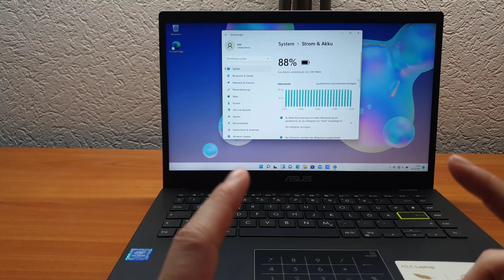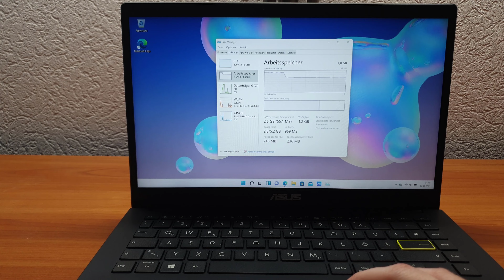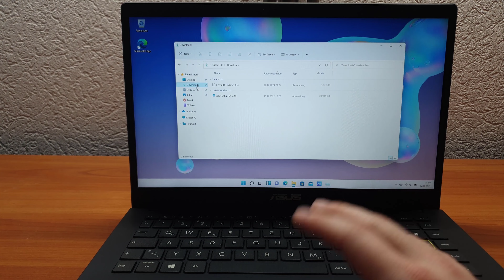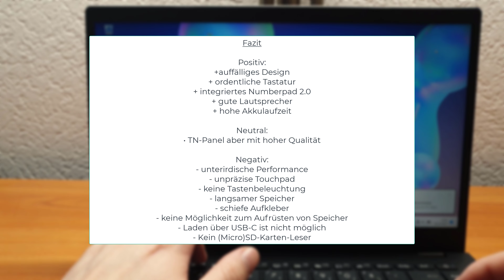Bitte nicht kaufen! | Asus Vivobook E410M Review | Deutsch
Mit dem Vivobook E410M will Asus ein günstigen 14-Zöller präsentieren. Aber wie schlägt sich das Vivobook im Test?